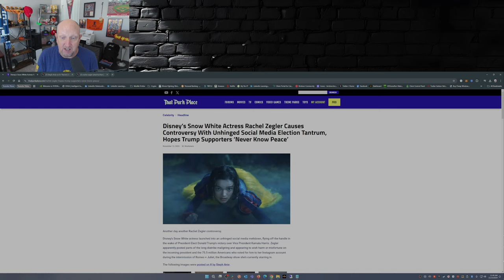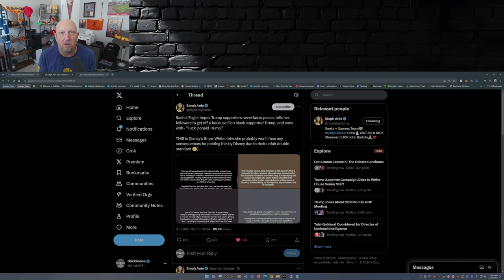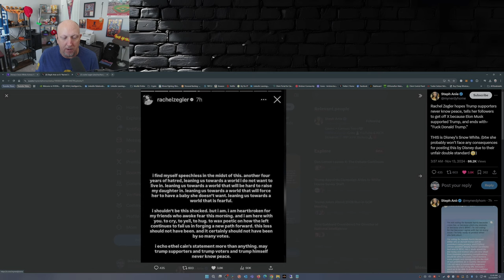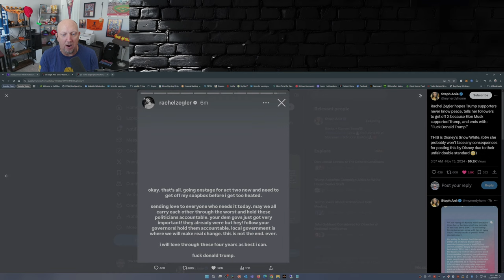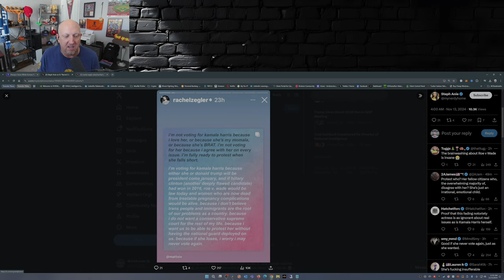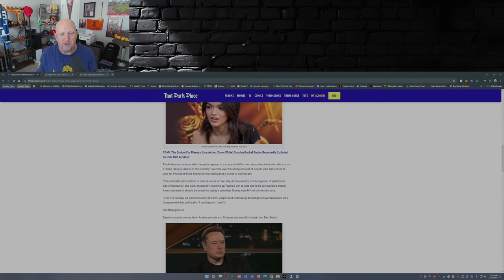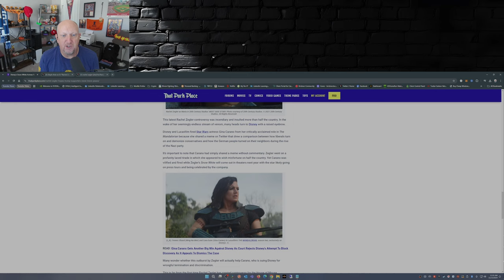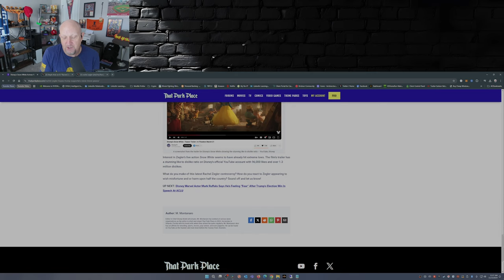Rachel Zegler EXPLODES on Social Media Over Election Results!